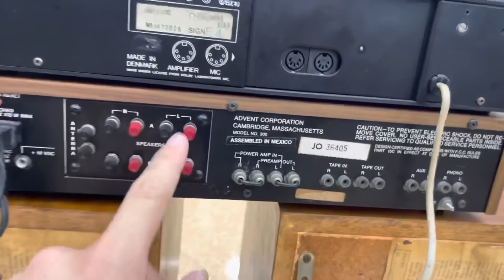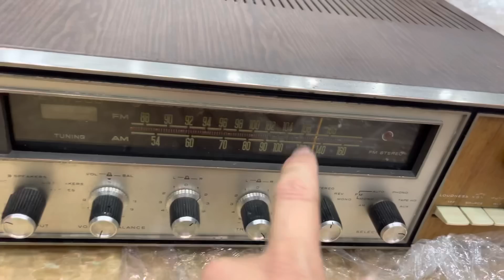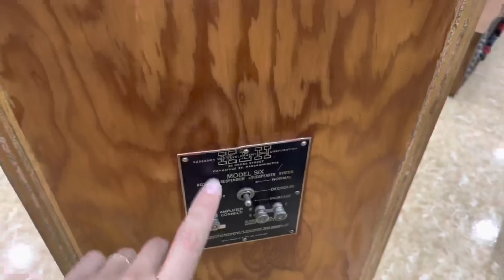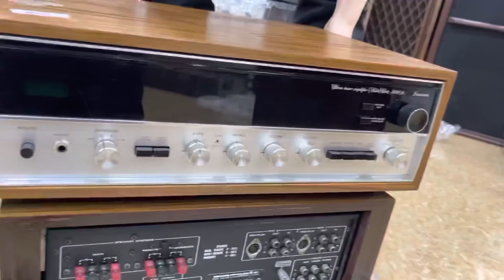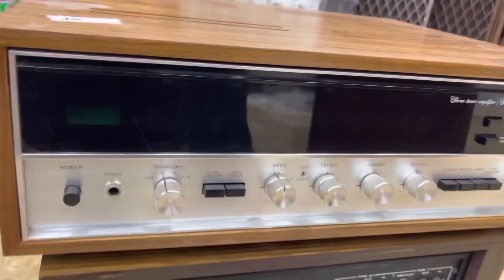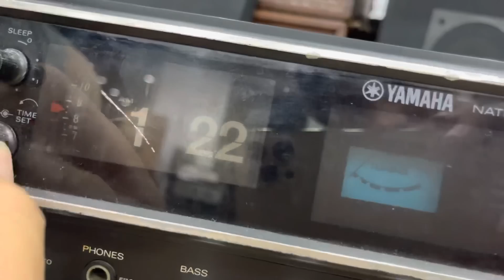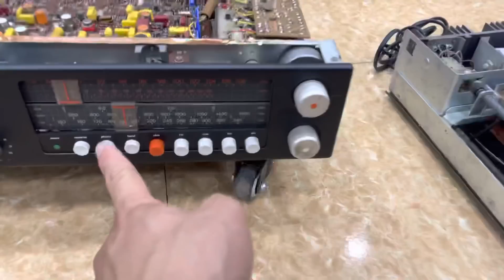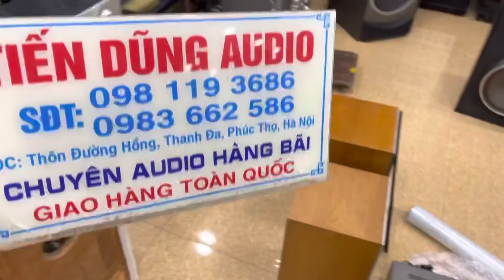Báo giá hàng mỹ , châu âu , loa mỹ , nhật , hàng cực dị.